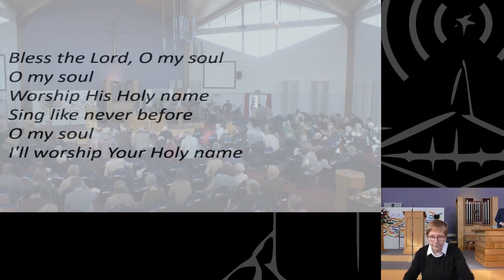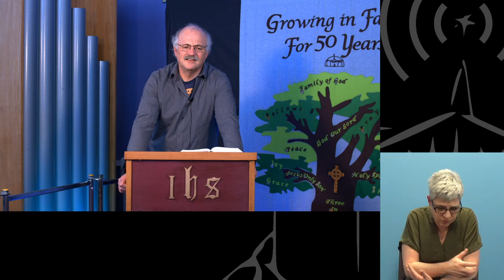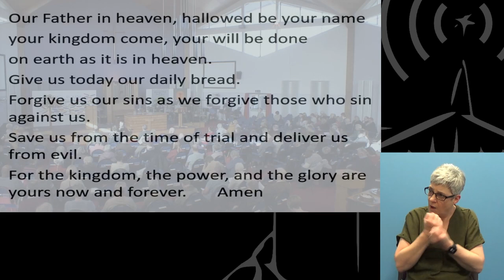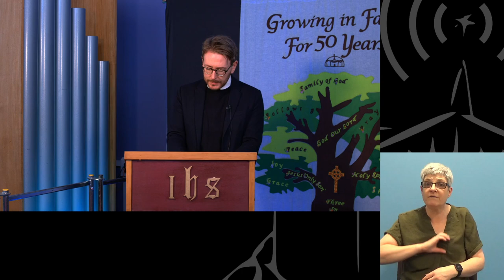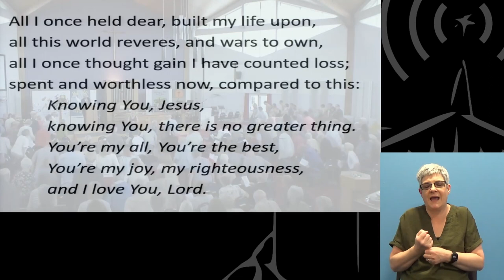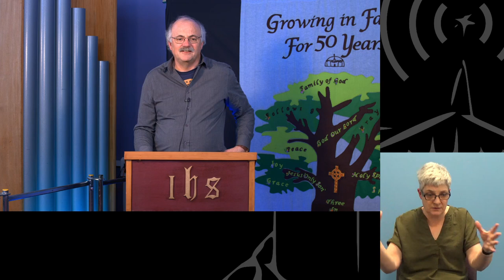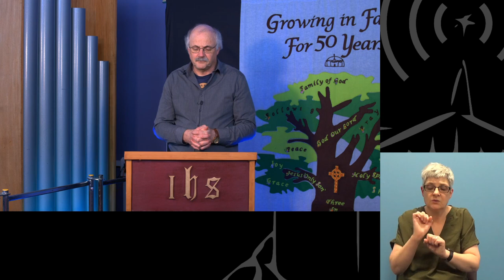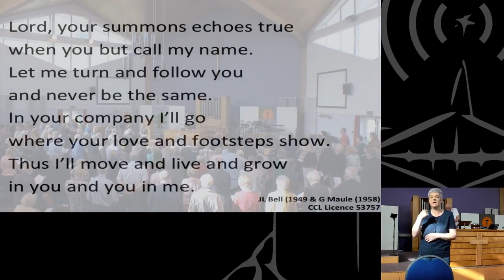28 February 2021 [Signed] - Claremont Morning Service